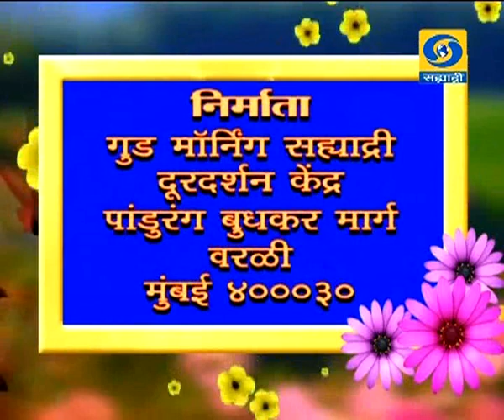' Good Morning Sahyadri..'_' गुड मॉर्निंग सह्याद्री...' (05 August 2017)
DD Sahyadri
Doordarshan Mumbai
Sahyadri Marathi
Show : Good Morning Sahyadri (05 August 2017)
Subject : ' Good Morning Sahyadri.. '
Anchor : 1) Mr. Santosh Sawant
               2) Ms. Pooja Thingle
Producer & Director : Mr. Deepak Sharma